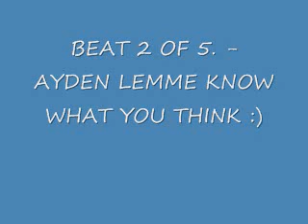Best White Rapper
working on everything.